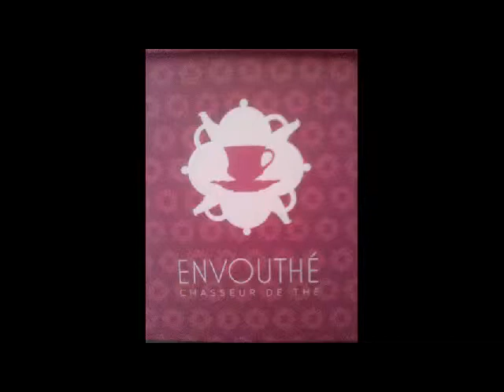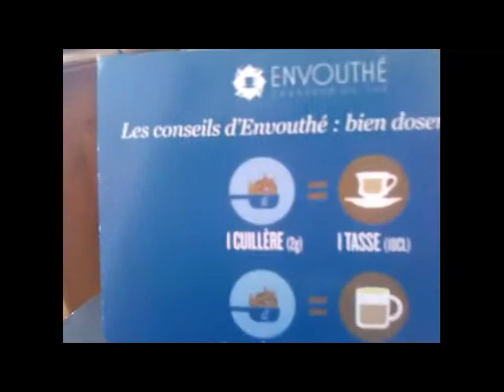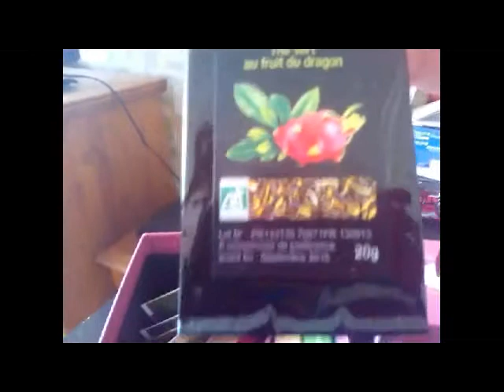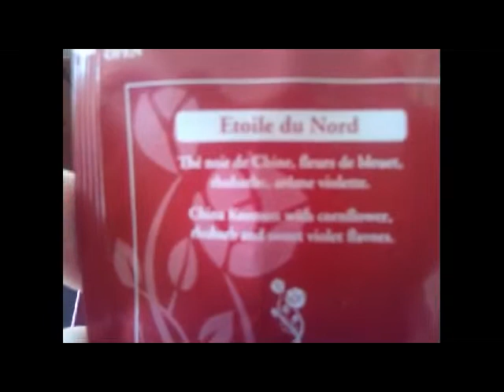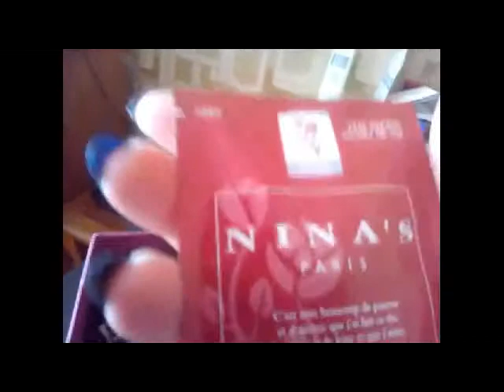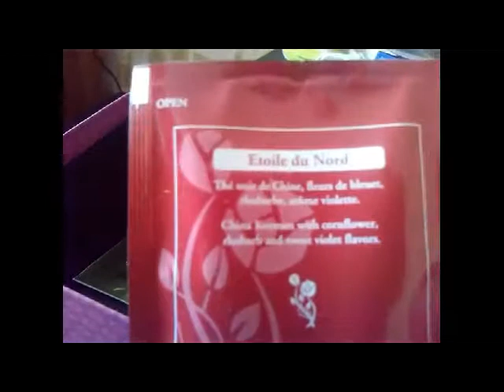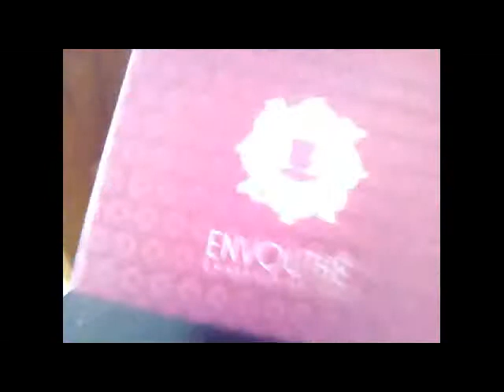envouthébox "tour du monde"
un petit pouce vert ca fait toujours plaisir ♥

descriptif de la envouthébox
-balade des sevilles
-grand thé des gourmets: thé vert au fruit du dragon
-la route des comptoirs: magie d'afrique thé a la canelle arome natuel orange
-2 red tea
-3thé etoile du nord: thé noir de chine fleur de bleué,rubarbe,arome violette
-2thé assam
-2 black tea
-2green tea